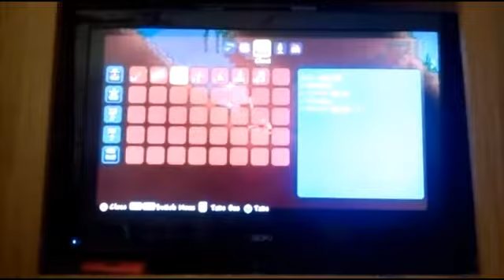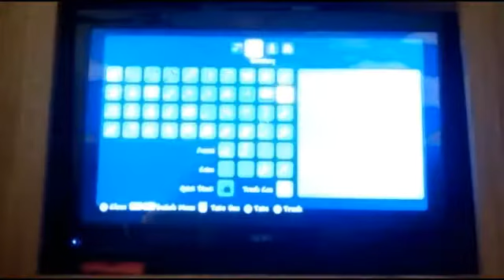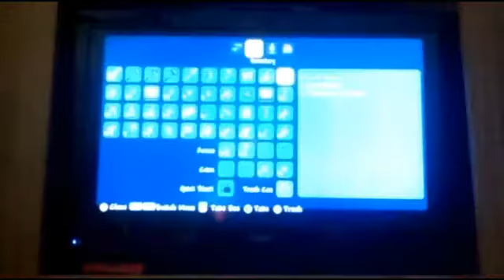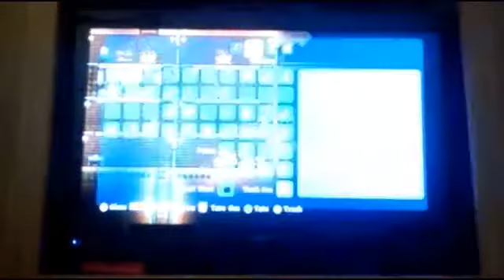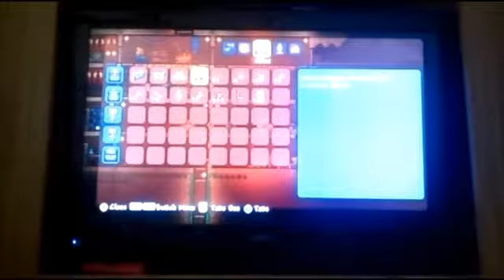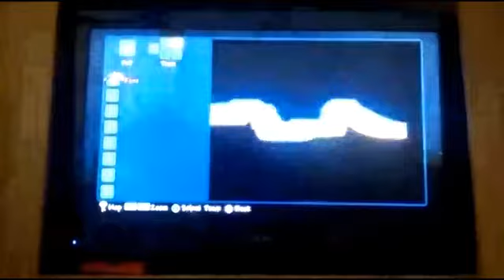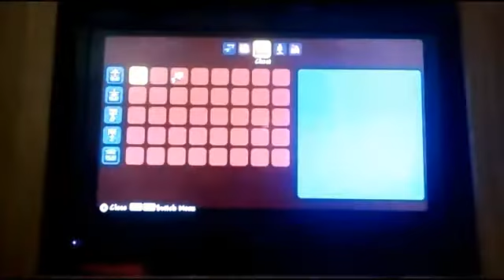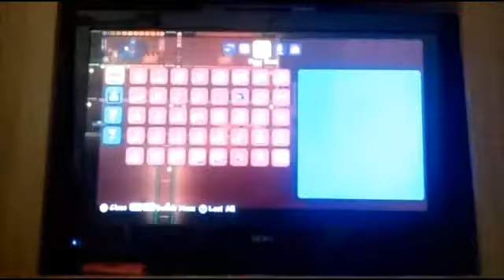Terraria PS3 Episode: 1 - Henry the Bunny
My PSN:
RuneX75